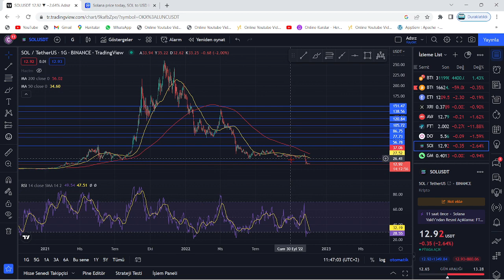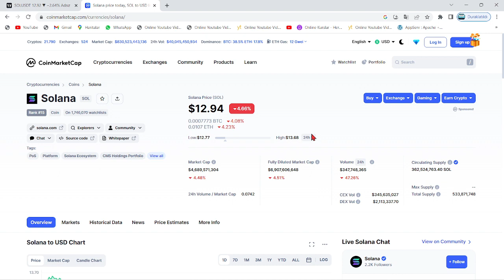"SOLANA'DA SON DÜŞÜŞ, BÜYÜK BİR FIRSAT SUNUYOR...!"🚀"SOL COİN'DE BU FİYATLAR İLERDE MUMLA ARANACAK"🔥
Bu videomuzda popüler kripto paralar listemizin demirbaşlarından biri olan solana(sol) coinini inceledik, teknik analizini yaparak kısa, orta ve uzun vade hedeflerinden bahsederek güncel teknik analizini gerçekleştirdik. Aynı zamanda sol'un nasıl bir altcoin olduğundan ve proje gücünden söz ettik. Solana neden alınmalı? Gibi sorulara yanıt getirdik. Bu videoda yatırım taysiyesi yoktur. Solana, düşük işlem ücretiyle büyük firmaların dikkatini çekmeye devam ediyor. Sol coin, ethereum killer olarak da bilinir. Binance, solana'ya %35 faizle kilitli staking desteği ekledi.